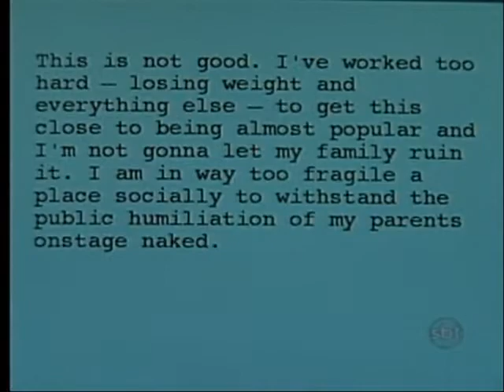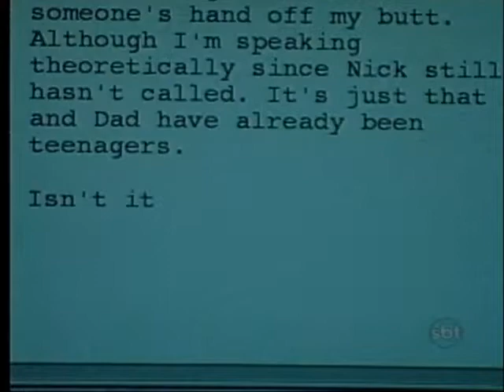"Os Pesadelos de Molly" - Maybe It's Me - Episódio 2 (The "Hair" Episode) - DUBLADO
A série é centrada na vida da adolescente Molly Stage (Reagan Dale Neis) e sua excêntrica e muitas vezes embaraçosa família, incluindo sua mãe insanamente frugal, interpretada por Julia Sweeney, e seu pai obcecado por futebol, interpretado por Fred Willard, seus dois irmãos mais velhos, suas irmãs gêmeas e seus avós. Ao longo da série, Molly lidou com muitas situações em que sua família a envergonhou em diversas ocasiões. Nunca sozinha em seus perigos, ela tem ao seu lado sua melhor amiga Mia (Vicki Davis), que tem uma paixão insana por Grant (Patrick Levis), irmão mais velho de Molly que é um cristão convertido. Enquanto seu irmão mais velho e egoísta, Rick (Andrew Walker) constantemente se mete em confusão.